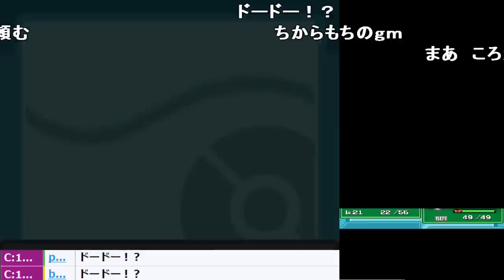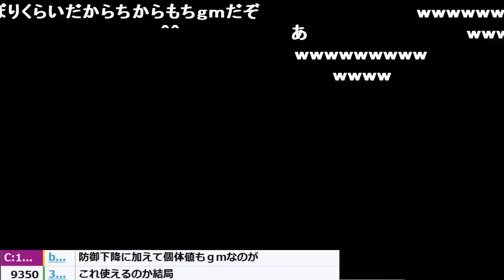放送中に1/20000を引く加藤純一【2017/12/12】